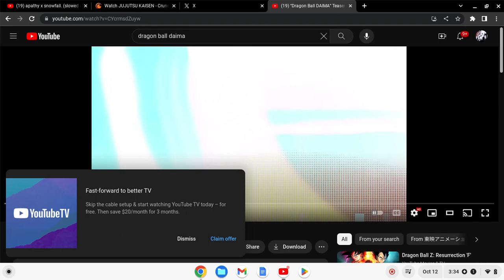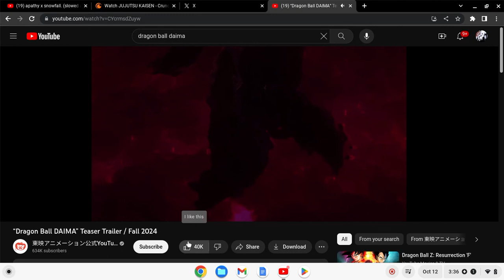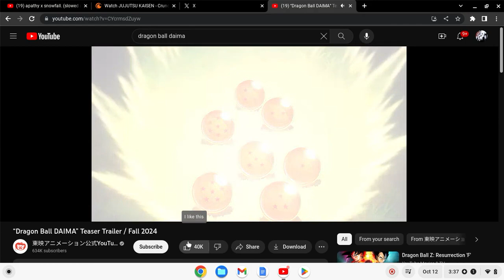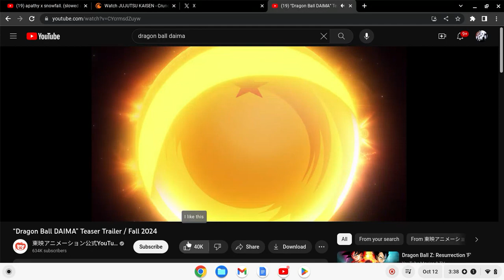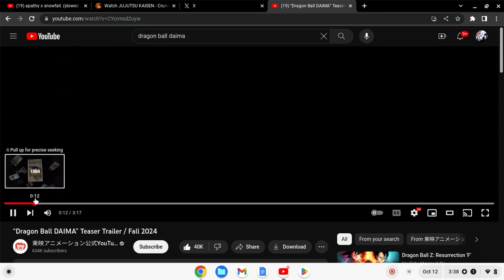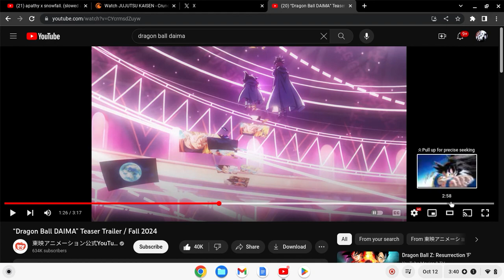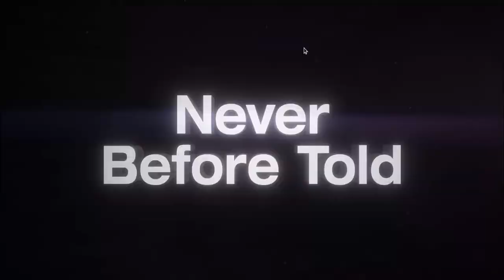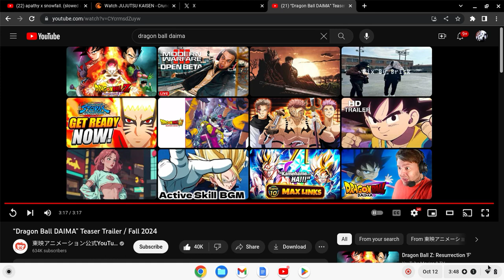The New Dragon ball Daima Trailer Reaction Breakdown